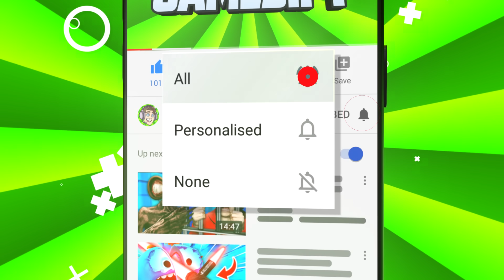NEW Taking VR ELEVATOR To LONG HORSE FLOOR (Funny Floor Plan VR Gameplay)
Can we visit the Long Horse in Floor Plan: Hands-On Edition VR? Let's find out in Virtual Reality